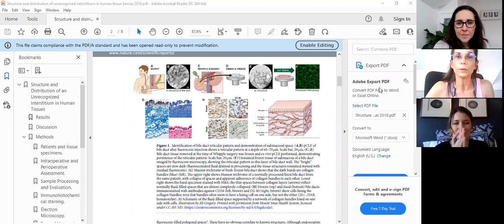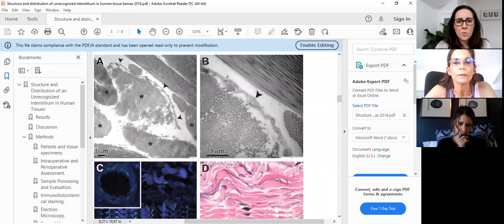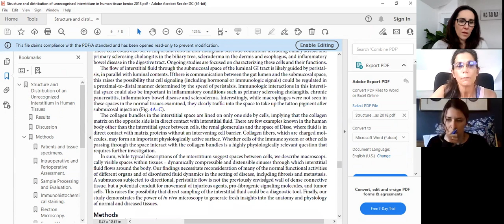Talking autonomic aspects of pelvic pain with Corina Avni and Katie Kelly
Katie Kelly and I have been putting our joint thinking power together for a few years now to work out aspects of pelvic pain and more importantly, their clinical basis for treatment. We have a regular chat to go through things we've read, watched or discovered to help us both understand. We hope our discussions help to show our working...

Here we're joined by South African Physiotherapist Corina Avni who is embarking on a PhD looking at autonomic comobidities in pelvic pain states.
We both found this chat incredibly interesting and no doubt we'll be back for more soon.